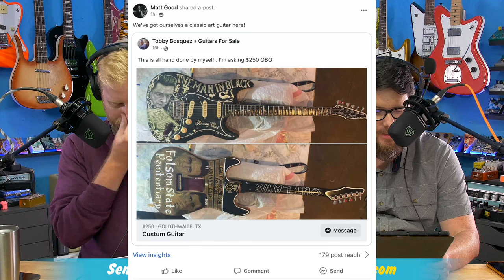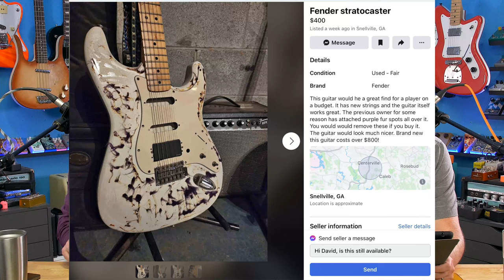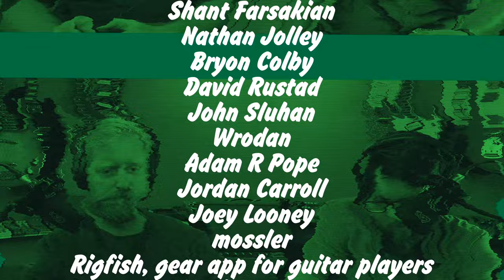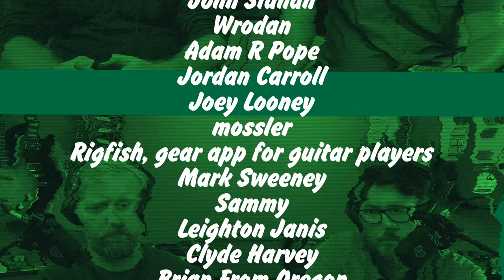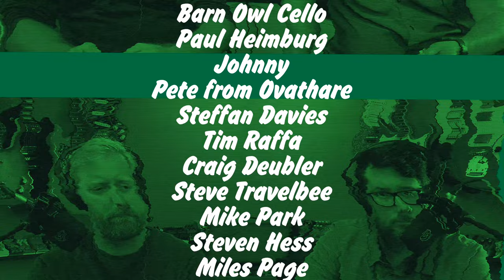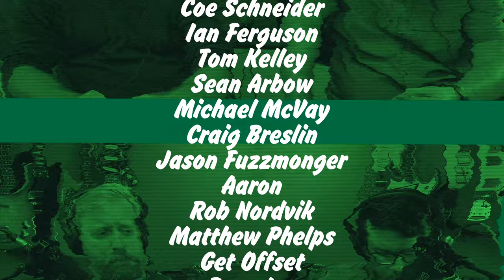Should you sell your favorite guitar? Cash Only - Purple-spotted Stratocaster - Traveling Stage #461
60 Cycle Hum
9450 Mira Mesa Blvd.

00:00 Should you sell your favorite guitar?
17:50 (Johnny) Cash Only
34:50 POND UPDATE
36:25 Purple Spots
52:50 Traveling Stage

This week's song was from Ryan Burnham and is called "Trailblazer"